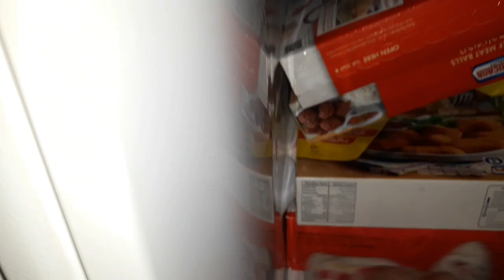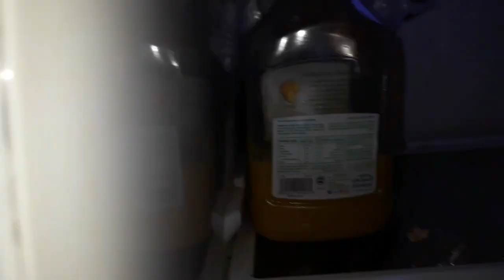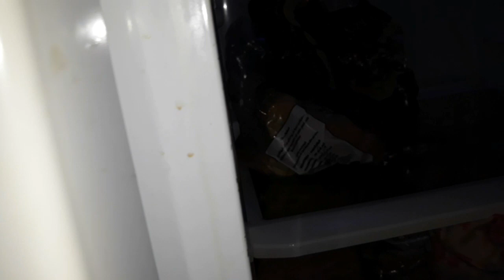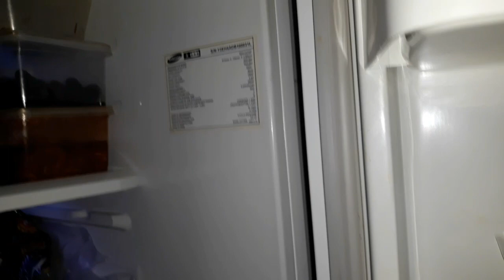Bersih2 bongkar kulkas mungpung kosong sayuran